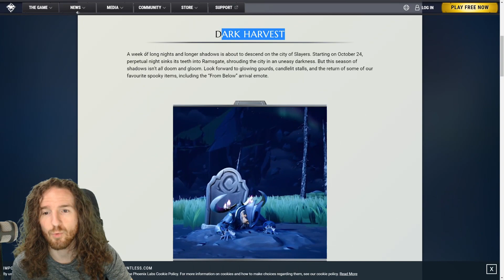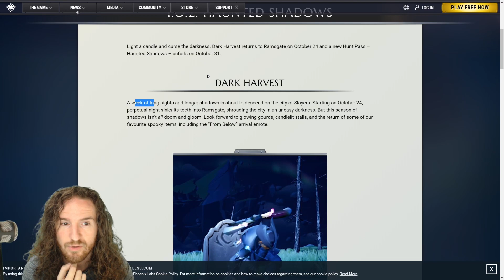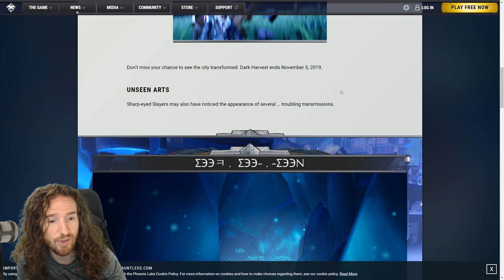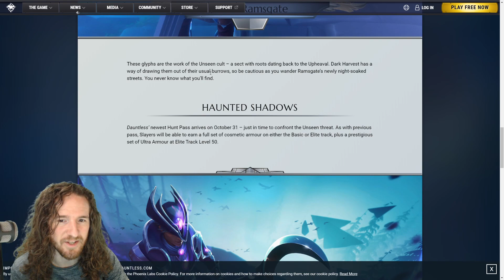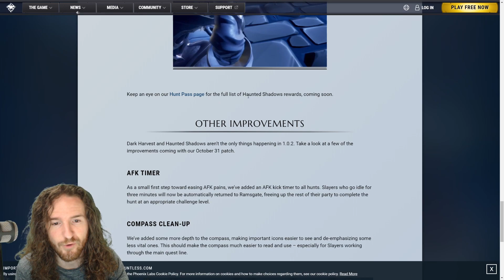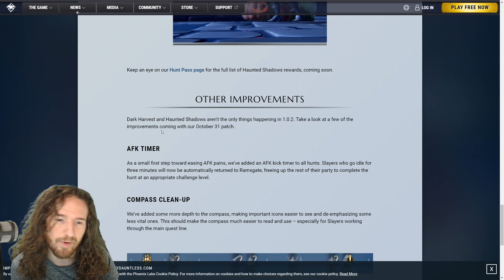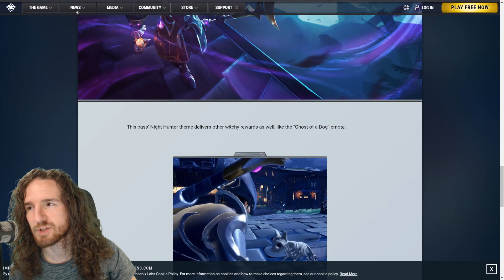Dauntless News - Dark Harvest & Haunted Shadows Hunt Pass Info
Here is some news about the upcoming Haunted Shadows Hunt pass and the Dark Harvest Event that is coming to Ramsgate (Dauntless) very very soon.

OTHER LINKS;
Support-A-Creator Code: SlyGumbi